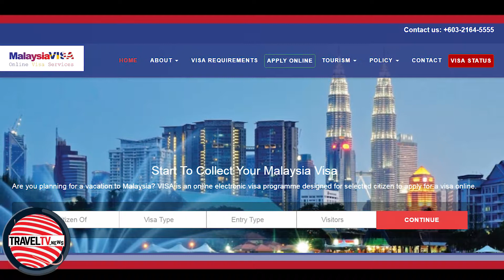Traveltv.news Episode 847 (Jan 15, 2019)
In this episode TravelTV.News focuses on:

With a prior electronic travel registration, Indians won’t need a visa for Malaysia from January 1 to December 31, 2019
Cox & Kings launches a dedicated plan for foodies travel
Starting February 3, Thai Airways will operate 21 weekly flights on the Delhi- Bangkok route
U&I Holidays launches mobile app
We Interviewed:

DEBOLIN SEN, Head – Special Interest, Enable Travel, Cox & Kings
SHYAM UPADHYAY, Director, U&I Holidays